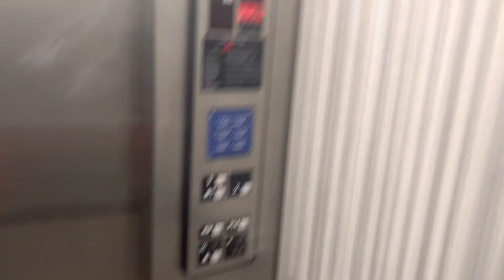OTIS Series 1 Hydraulic Elevators at Disney’s All Star Movies Resort Building 1 - Kissimmee FL